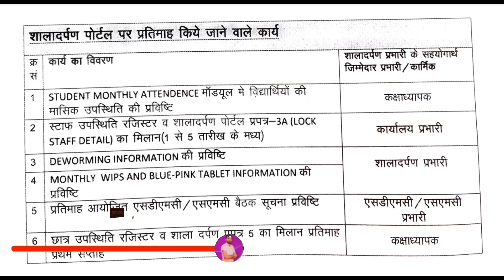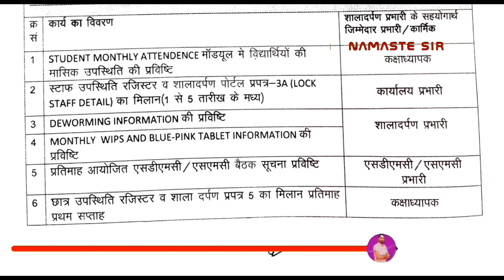शालादर्पण पर मासिक कार्यों के प्रभारी और कर्तव्य,निदेशालय आदेशानुसार प्रभार वितरण